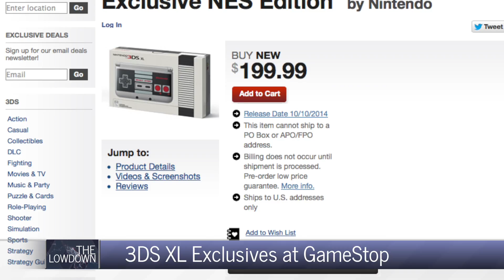SEXY NEW 3DS!! TheGridGaming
SEXY!

Join us on Twitter @GridGaming

Music From Martin Barreby
Spelling Phailer
UKBlogger